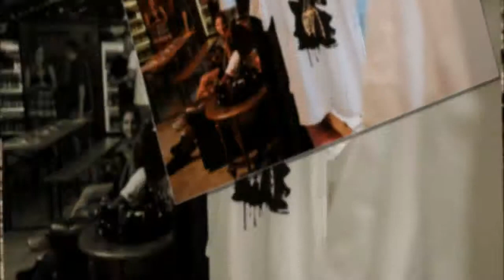Millionen Chance von Veltins: „Millionen Chance“ von Bier trinken und Millionär werden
Dass man nach dem einen oder anderen Bier plötzlich ein gesteigertes Selbstvertrauen hat und auf einmal perfektes Englisch beherrscht, dieses Phänomen haben wohl schon einige Menschen erlebt.
 Millionenschwer war nach dem launigen Beisammensein mit Freunden aber noch keiner von ihnen - was sich nun dank einer Gewinnaktion schlagartig ändern könnte.